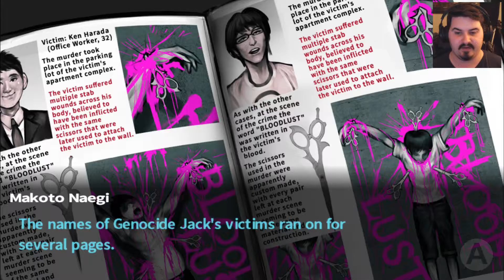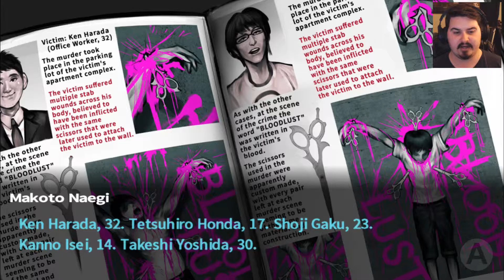BYAKUYA IS ILLUMINATI?! WTF?? - DanganRonpa: Trigger Happy Havoc Let's Play 27 (Blind)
Hope's Peak Academy initiated a luck draw to see what student joins the Ultimate Class, a class that holds the best of the best, each individual being incredibly good at one thing. Makoto Naegi was the winner of the draw and was deemed the Ultimate Lucky Student, a title he isn't too proud off. When he enters the school, he gets transported inside, and now he and the rest of the class are forever trapped inside a contradictory-hopeless prison, to live out their life forever as a community...with a twist of course... What's the twist, you ask? Find out in the next episode! Enjoy! ;D